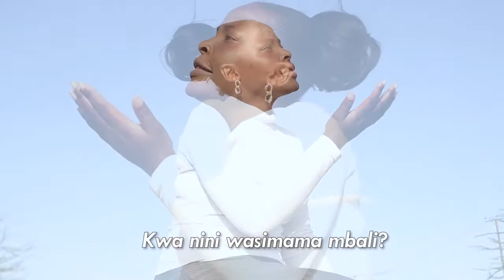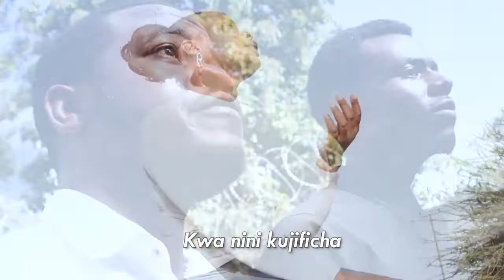Kwa Nini Wasimama Mbali | D Mlolwa | Sauti Tamu Melodies | wimbo wa kwaresma|lent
Bwana, Ee Bwana, kwanini wasimama mbali
kwa nini kujificha na kujificha nyakati za shida?

Mtunzi - Didace Mlolwa
Umeandaliwa na Martin Mutua Munywoki
Waimbaji Sauti Tamu Melodies wametoka St. Paul's Catholic Chapel University of Nairobi